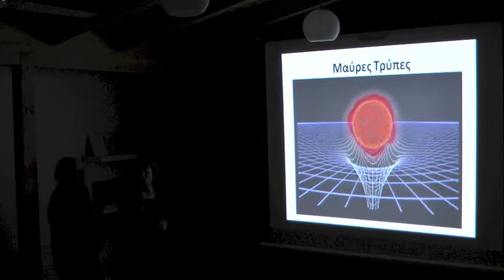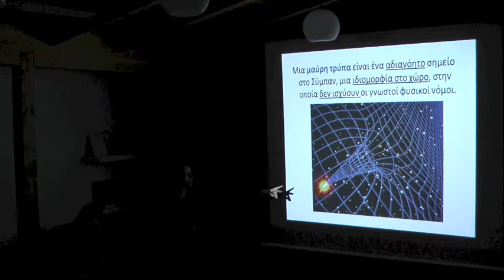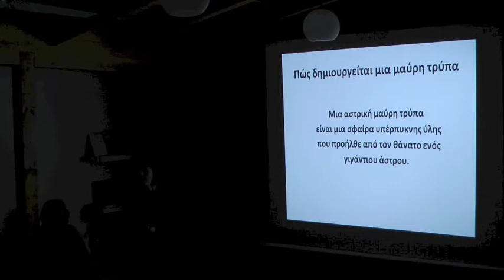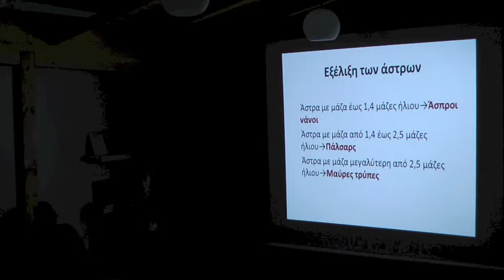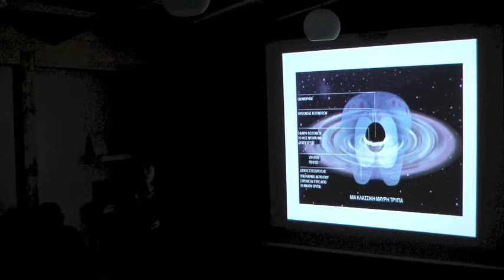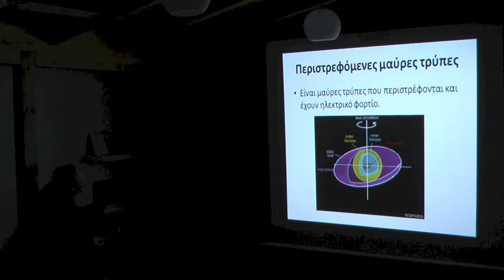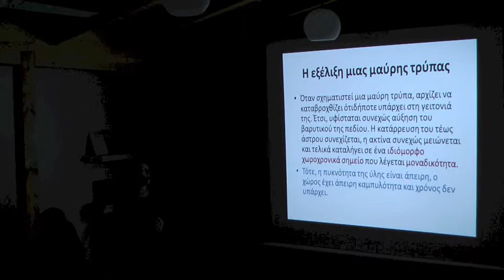1_Μαύρες Τρύπες στο Σύμπαν - Black Holes in Space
Στην παρουσίασή μας με θέμα τις «μαύρες τρύπες του σύμπαντος» εξετάσαμε τον τρόπο που δημιουργήθηκαν και εξελίχθηκαν αυτές οι χωροχρονικές ιδιαιτερότητες.

Πώς τις εντοπίζουμε παρότι απέχουν τεράστιες αποστάσεις από την Γη και δεν είναι ορατές. Γιατί αποτελούν ένα αγαπημένο κομμάτι της επιστημονικής έρευνας και τι λέει η θεωρία του Χώκινγκ γι' αυτές. Τι είναι η ακτινοβολία Χώκινγκ και ποιά είναι τα αποτελέσματά της στην διατήρηση της εντροπίας και της πληροφορίας στο σύμπαν.

Τέλος συζητήσαμε με ποιους τρόπους εξαφανίζονται οι μαύρες τρύπες, σύμφωνα με τις νέες θεωρίες, και τί γίνεται η ύλη και η ενέργειά τους.